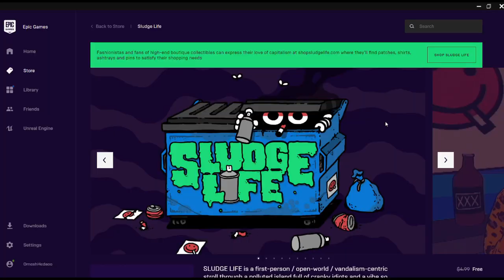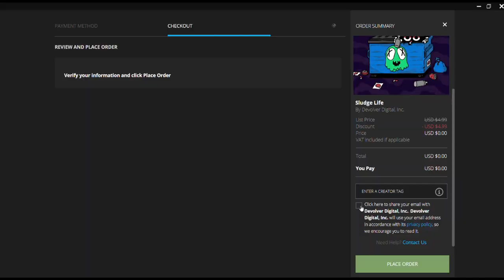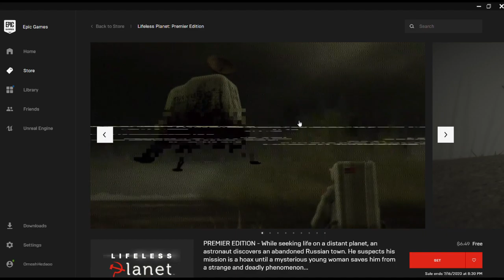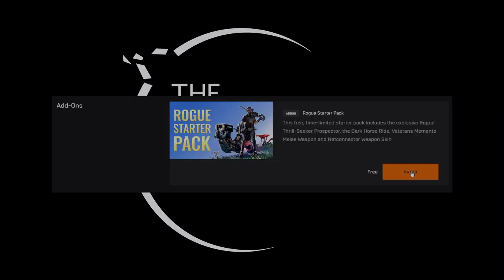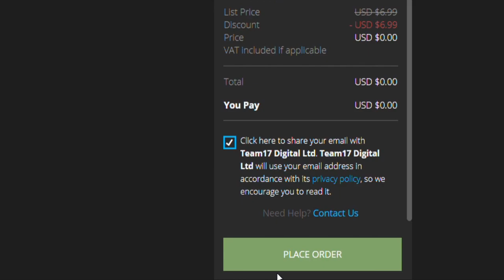Coronavirus Quarantine Weekend - Free PC Games of July 2020 (Game Trailers/ Minimum Requirements)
Hello there, I am Back Once Again and this Time with Some Free PC Games for a Limited Time. This Video will guide you through various Free PC Games I have included along with their Game Trailers and Minimum Requirements to Play those. And all those Information consists of Gaming News. So I bring you the Quarantine Package especially for you so you can relive yourself and improve your gaming skills during Coronavirus Quarantine. All the games are absolutely free to keep but having Limited Time Restrictions. Grab the Game once you watch my Video Completely. Some of this game are even Free for a longer time. So watch till the End.

Also,
(Different Reactions to Coronavirus in Gaming Style)

Stay Safe and Play play Some Sorts of Games that suits you. Be Safe, Enjoy Quarantine improving your Gaming Skills. Happy Gaming.

For me, you matter the most, help me to achieve my target.

Quote of the Day: The Youtube Journey is just a start, things will start to appear colourful and exciting if you passionately and dedicatedly work for it. As the Journey progresses you will encounter many experiences and paths full of surprises.

Game Tags Highlight: free pc games, July 2020, requirement, game trailers, killing floor 2 trailer, quarantine, coronavirus, minimum requirements, free games, gaming news, pc games 2020
Recorded from Xbox Game Capture

My Notebook PC Specs:
Intel Core i5-7200U
8GB of RAM
2TB HDD
Nvidia GTX 940MX 4GB Graphics